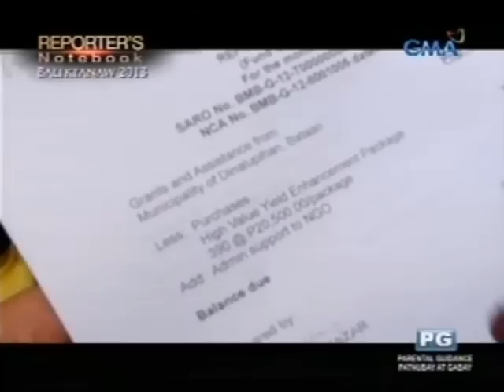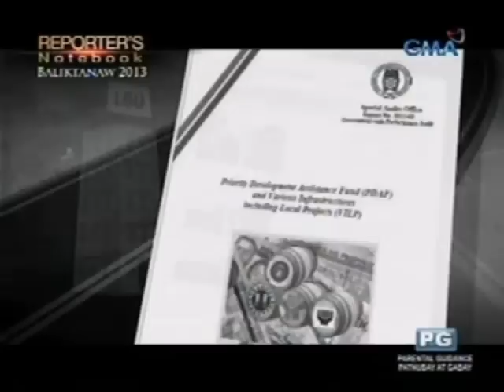Reporter's Notebook: Baliktanaw 2013, PAGLALANTAD: Pork Barrel Scam, Hulyo 2013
Hulyo nitong taon nang ilantad sa publiko ang pagkulimbat umano sa abot sa P10 bilyong pondo ng pamahalaan. Itinuturong mastermind dito sa Janet Lim Napoles na kasalukuyang nakapiit sa Fort Sto. Domingo.

Patuloy ang pagbabantay sa mga pinakamakabuluhang isyung panlipunan sa Reporter's Notebook, tuwing Martes, 11:30 ng gabi, pagkatapos ng Saksi sa GMA-7.